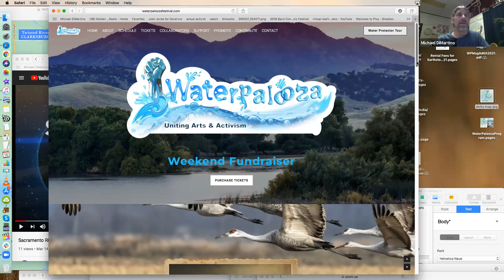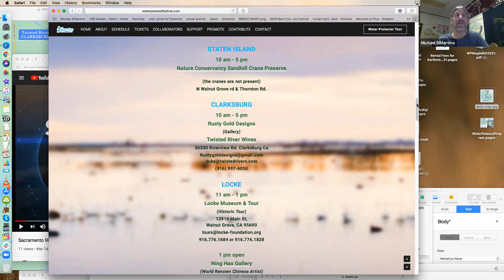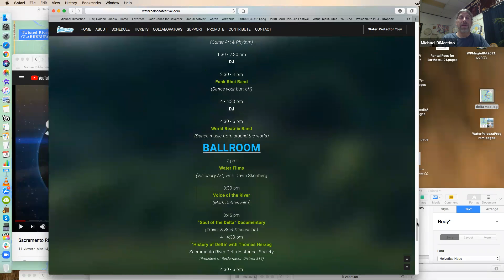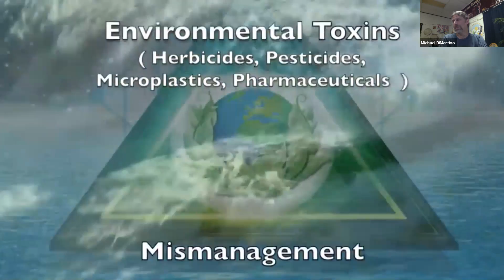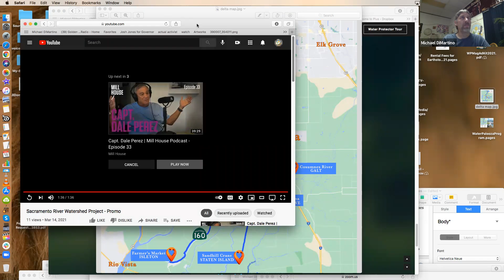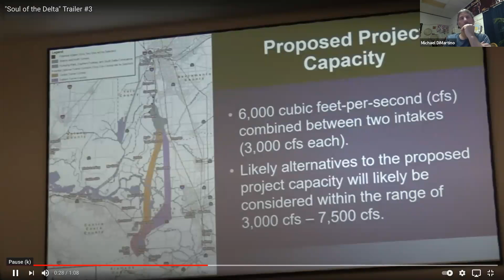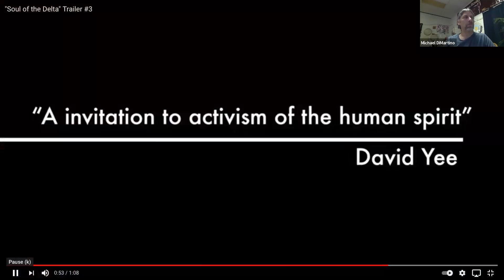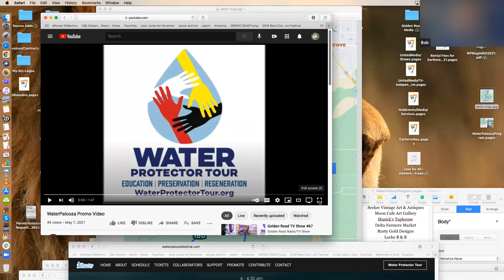WaterPalooza Press Conference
The Golden Road TV / Radio Show explores the intersection of the arts, the environment, culture, health, and technology. We are building a better future through education, community building, and positive social change.

for more information.